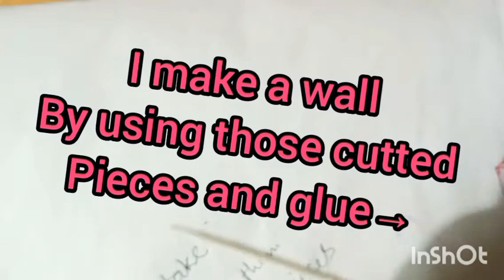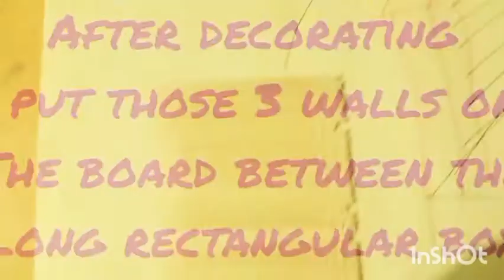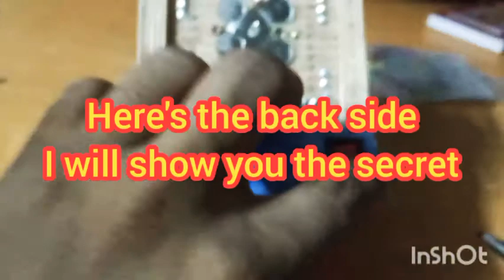How To make a SARASWATI TEMPLE MODEL 😎😎😎😎😎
i really hard work on it